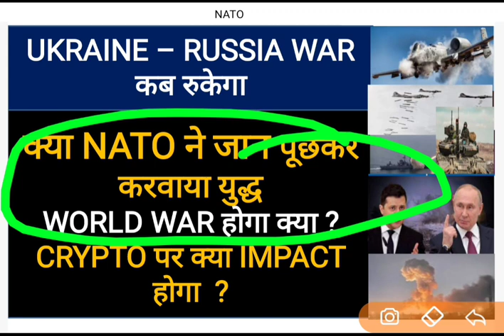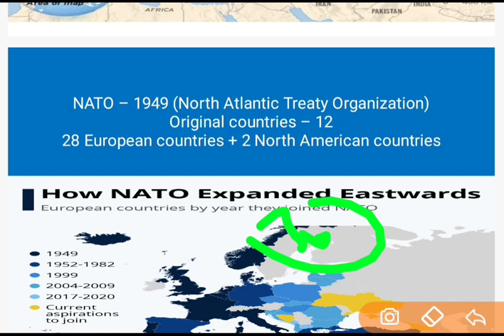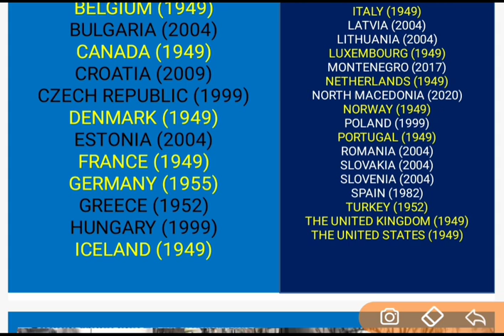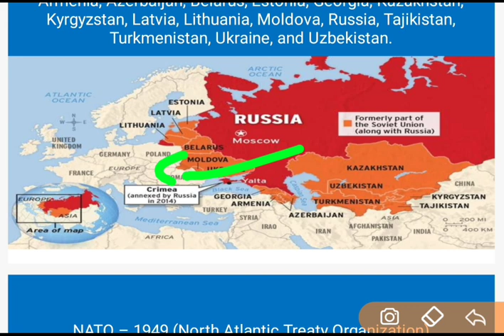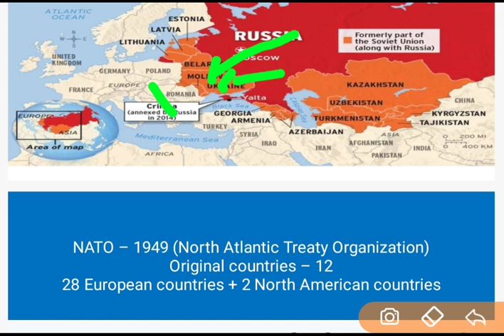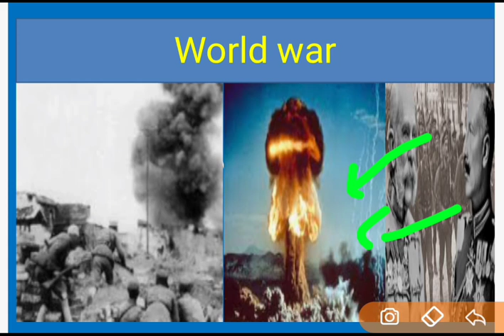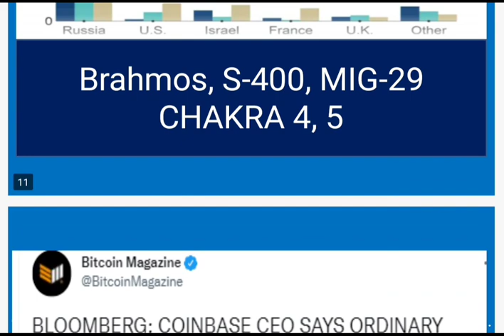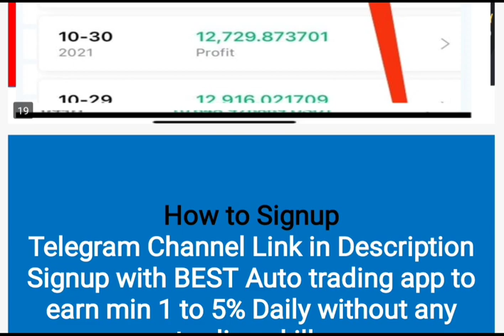Russia Ukraine Latest : NATO Role in Ukrain Russia Crisis : Crypto Price Impact in Future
Join our Telegram Channel to signup with Auto trading app (Earn $1400 Daily easily)